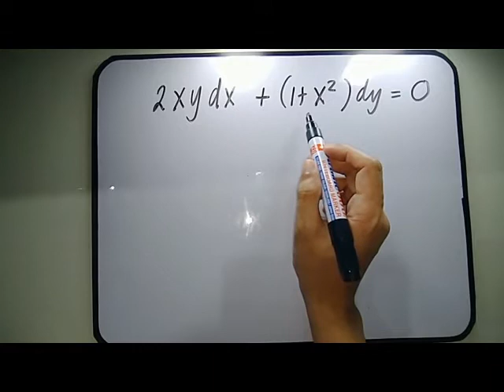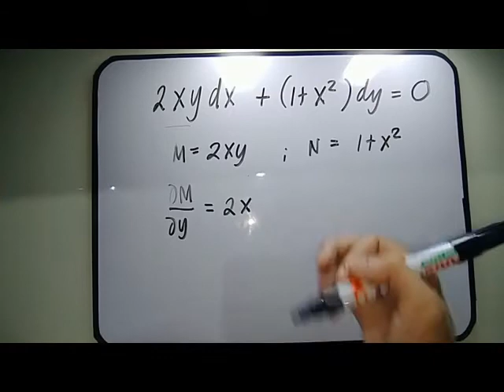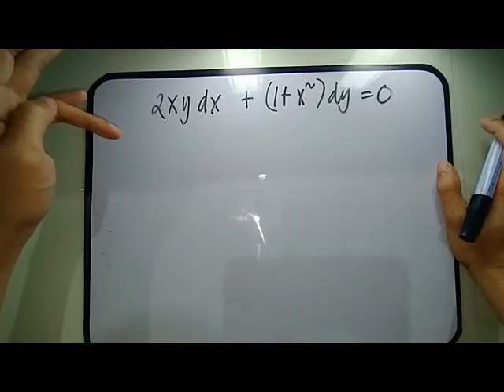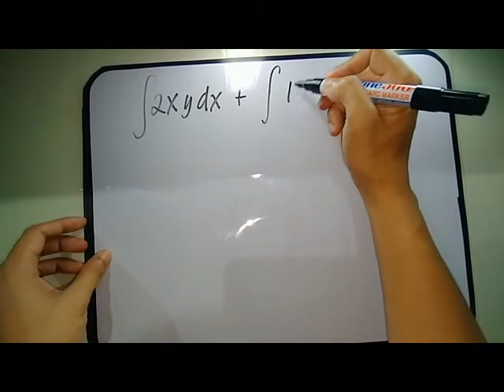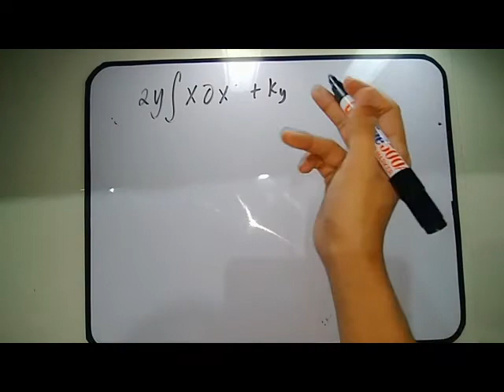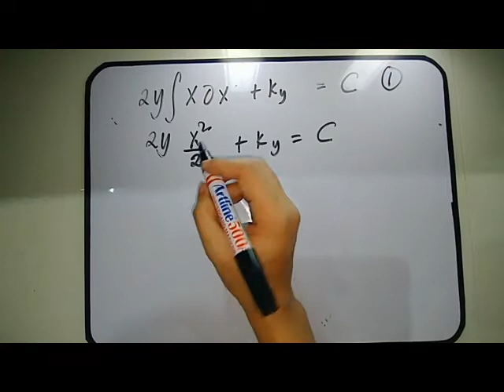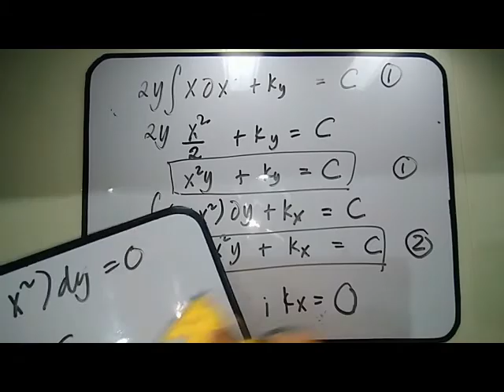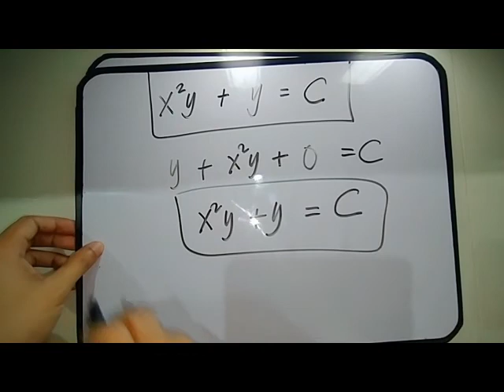Exact Differential Equation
A step-by-step procedure in solving for the general solution of an exact differential equation. Enjoy learning!